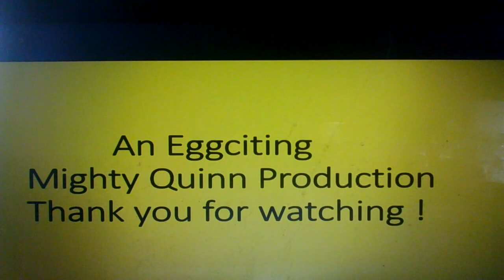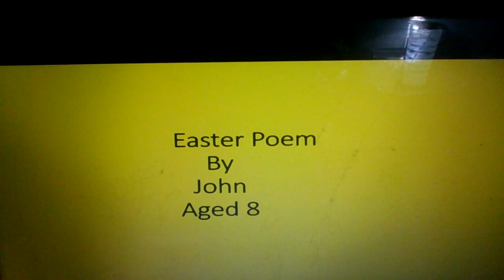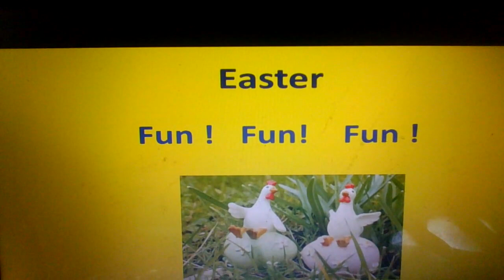Easter Fun Fun Fun !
Just a totally silly video for Easter. I hope you enjoy it and it gives you some laughs .  It was fun to make and i would like to say I am looking forward to my Easter Eggs now. Remember Keep Smiling !